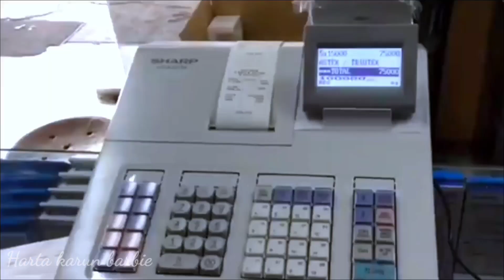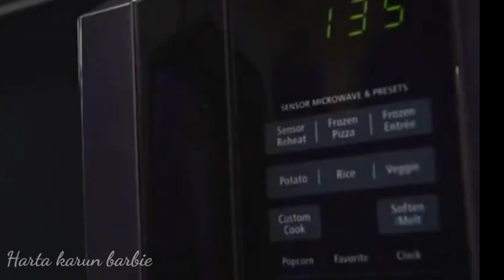Hunting eskrim, Barbie, Kuda poni, Mesin kasir, Sprite, Fanta, Anggur, Pisang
Hari ini kita hunting eskrim, barbie, kuda poni, mesin kasir, sprite, fanta, anggur, pisang